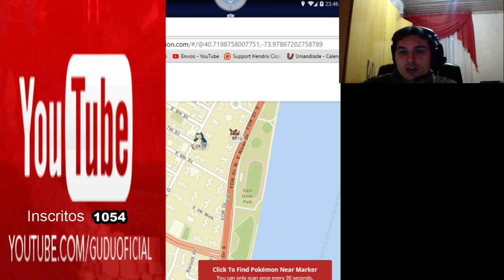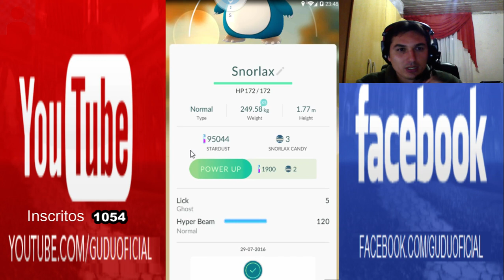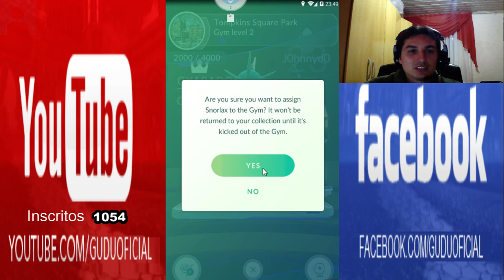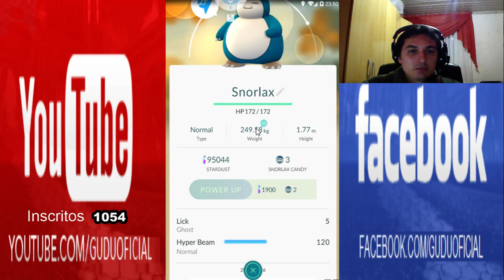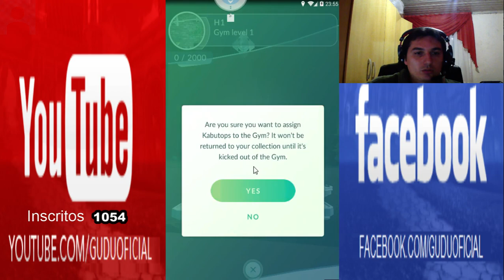Capturando meu primeiro Snorlax | Pokémon GO